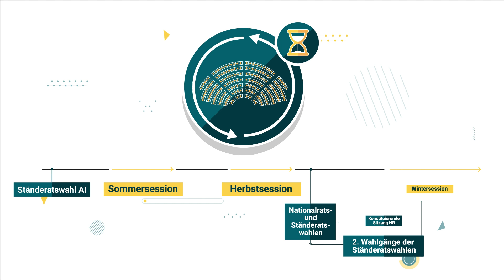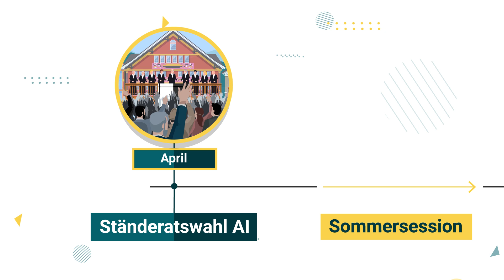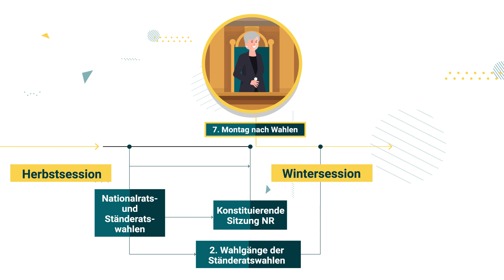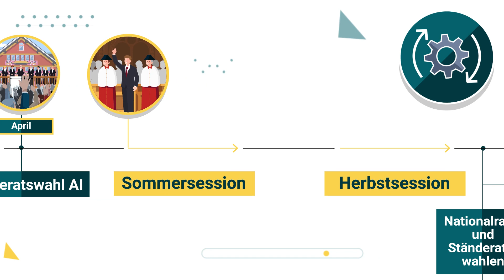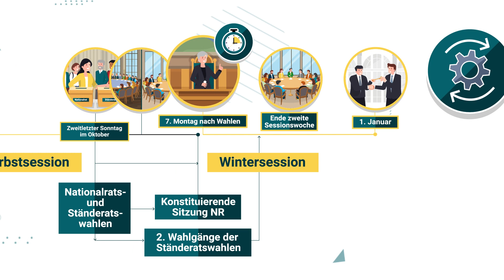Der Legislaturwechsel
Wie sieht das Parlament nach den Wahlen vom 22. Oktober 2023 aus? Wer sitzt in welchem Rat, in welcher Kommission, in welcher Fraktion? Und wie wird der reibungslose Ablauf der parlamentarischen Arbeit gewährleistet, wenn fast ein Viertel der Sitze neu besetzt wird? Dieses Video erklärt anschaulich, wie die komplexe Personalrochade nach jeder Wahl funktioniert.